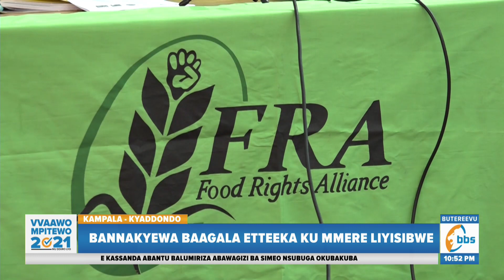Bannekyewa baagala etteka ku mmere liyisibwe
Bannakyewa batadde Gavumenti ku nninga eyanguyirizeeko okuyisa tteka erilungamya emmere n’enkozesa yaayo naddala mu kiseera kino ng’emmere etandise okufuuka ey’ekekwa mu bantu ng’entabwe evudde ku ssenyiga corona